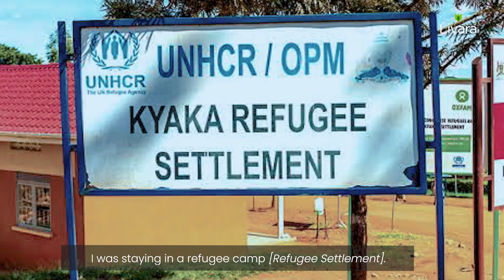From Refugee Camp to Salon Manager in Kampala City | Empowering the Destitute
In this video, From Refugee Camp to Salon Manager in Kampala City | Empowering the Destitute, is a story of a refugee who was seemingly hopeless but has ended up breaking some major barriers in the city through her employment at Livara.

At Livara, we not only believe in social inclusion but also giving hope to people who are seemingly hopeless. There is a specific class of people who find themselves in foreign territory as they escape from war, desolation and so many terrible things happening in their home countries.

Livara is Uganda's biggest natural and organic haircare and skincare brand making the best natural and organic products using raw shea butter and other plant oils intrinsic to Africa. to find out more about us and shop some of our lovely, high quality products.